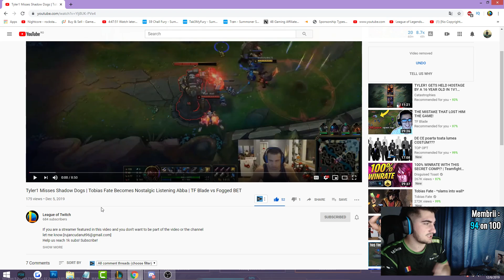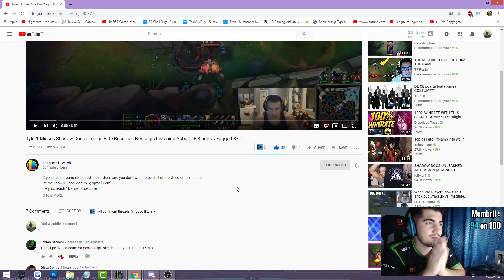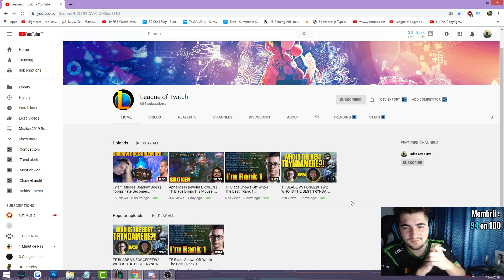CEL MAI BUN CAMPION PENTRU INCEPATORI!!! TRYNDAMERE GAMEPLAY!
MEMBRU( poti sa ai emote pe chat exact ca pe twitch)